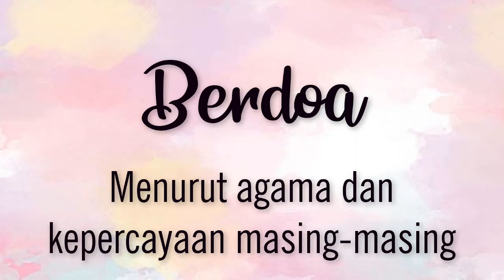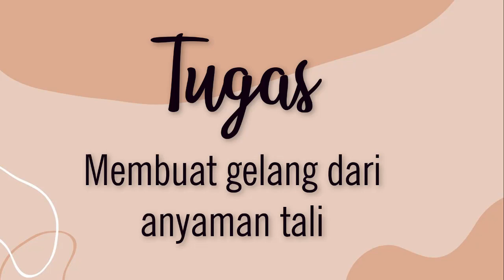membuat gelang menggunakan tali kur dengan mudah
membuat gelang
tali kur